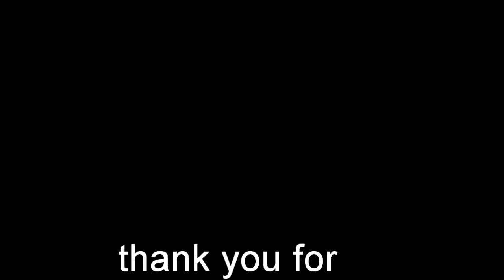the juice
the juice jt dunn, a local wrestler. we are his biggest fans. we thought he would like this. so we made this video with most of our pictures of him from wcw.